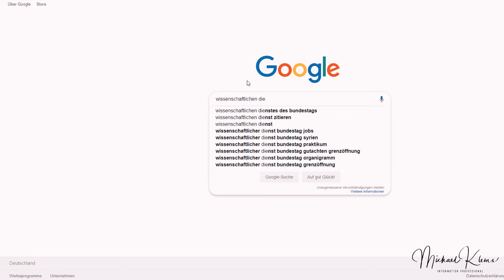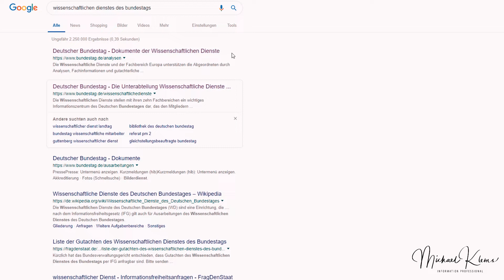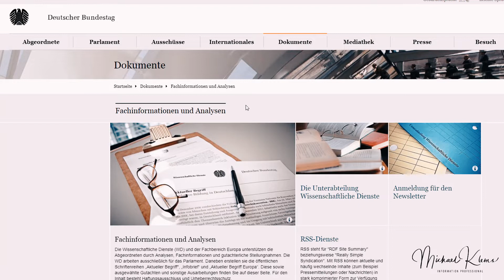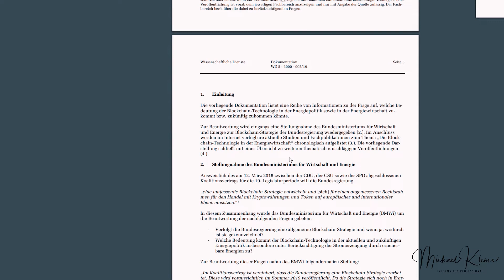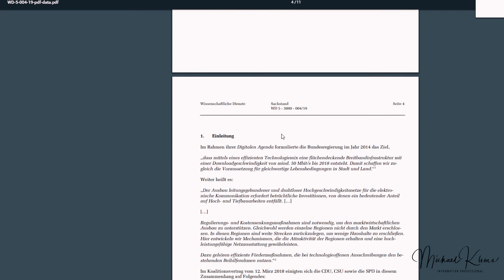Artikel 13 Uploadfilter - So können Bundestagsabgeordnete sich zu Fachthemen informieren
Zum Thema Artikel 13 glänzen viele Politiker zur Zeit mit “Sprüchen” die viel Halbwissen offenbaren. Dabei stehen den Parlamentariern sehr profunde Quellen und Dienstleister zur Verfügung. Unter dem Aspekt des Artikel 13 möchte ich im ersten Teil der kleinen Videoreihe auf den Wissenschaftlichen Dienst des Bundestages schauen. Die Abgeordneten haben mit diesem “Inhouse Dienstleister” einen eigenen Information Professional der im Auftrag Informationen recherchiert, zusammenstellt und verdichtet. Gerade in der Verdichtung liegt der enorme Vorteil für die Politiker, die recht schnell Sachverhalte erfassen müssen. In einem offenen Bereich sind für uns “Normalbürger” Dokumente zugänglich und zeigen, welche Themen zur Zeit nachgefragt werden. Im Video werfen wir einen Blick in zwei Dokumente (Blockchain für Energieversorger und Telekommunikation.

In einem weiteren Teil werde ich den Wissenschaftlichen Dienst des Europaparlamentes zeiigen. Dies noch vor dem Wochenende.

Meine Meinung zu Artikel 13 - der Urheberrechtsreform (Artikel 11)
Im Video ist auch meine Meinung zu Artikel 13 dem CDU Politiker Axel Voss und der Thematik “Uploadfilter” enthalten. Dies ist hier zu sehen:

Hier die wichtigen Links:

Was macht der Wissenschaftliche Dienst des Bundestages?

Wie steht ihr zum Thema Artikel 13 und Uploadfilter? Freue mich auf einen Austausch in den Kommentaren.

▬ Über infobroker.de  ▬▬▬▬▬▬▬▬▬▬▬▬

 - Firmenauskünfte
 - Markenrecherchen
 - Markenüberwachungen

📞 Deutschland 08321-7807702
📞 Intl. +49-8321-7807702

Objektive
10-18 mm Objektiv
50 mm Objektiv

Zubehör

▬ Hinweis ▬▬▬▬▬▬▬▬▬▬▬▬